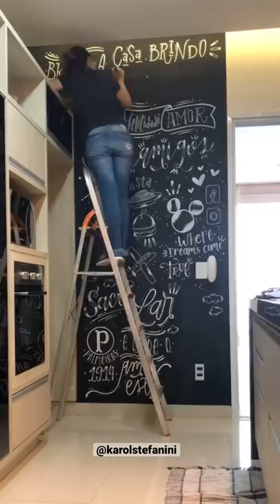Desafio de arte: PINTANDO UMA PAREDE DE LOUSA GIGANTE com desenhos malucos! Ficou bom?